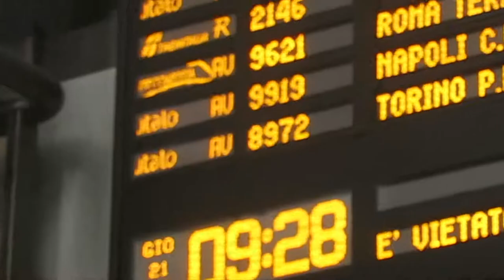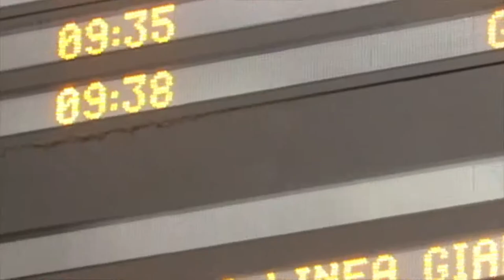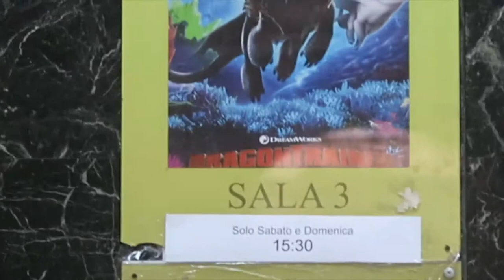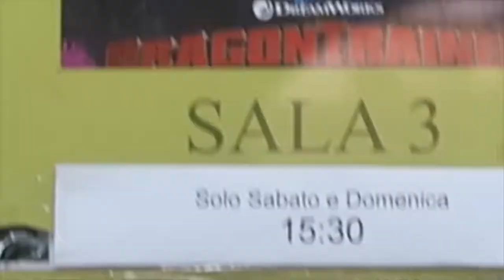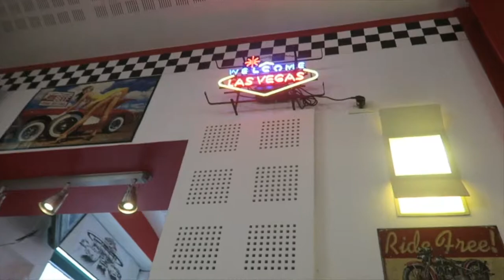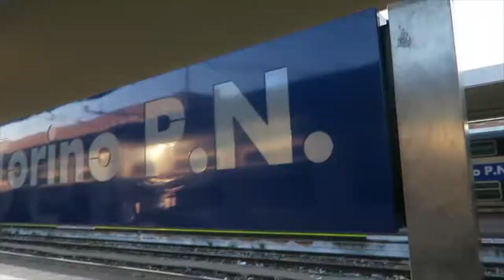V l o g : BUONGIORNO TORINO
➩Moi c'est Pedro, passionné de voyage, de photo, des festivals et de musique... Tout simplement !

⚠︎ ATTENTION ! Pour ne louper aucune vidéo active les notifications en cliquant sur la petite cloche 🔔à coté du bouton "s'abonner" ou "abonnée" (si tu est déjà abonné haha sinon fait le illico hihi ! )

☞Suis Les dernières sortie en likant ma :
🏳️P a g e F a c e b o o k

☞Suis mes quelques tweet (je déteste ce réseau social mais j'y suis quand même) sur mon

☞Regarde mes voyages, coulisses des shooting, time laps et des vidéos en avant premières en me suivant sur mon :
Réseau social ou je suis le plus actif ! Je poste toute mes photos de voyages et je film tout sur ma story en avant première !

Suis mes photos prise au canon eos 800D, travaillé sur lightroom et mes shoot sur:
📸 I n s t a P h o t o P r o @pedro_maqs_pictures

☞Et je ne poste plus de story dessus mais mes DM sont ouvert tu peux aussi m'ajouter sur mon :

➪ Questions fréquentes et choses IMPORTANTES:
-Je travailles sur Final Cut pro pour les vidéos et
LIghtroom pour les photos de mon compte insta photopro
-Je film avec un Canon G7X et Canon eos800D
-J'ai 18ans
-J'Habite à Paris, je suis de nationalité Portugaise.
-Les voyages sont financé de ma poche. Toute commentaire malveillant sur l'argent ou autre sera supprimé.
-Sur les vidéo ou je traite des sujets sensible ou celle où je fait de l'humour caricaturale (comme la vidéo sur les bobos parisien), tout débats dégradants, inutile ou haineux seront supprimés.

Méfiez vous des apparences 🌹

A bientôt
Pedro ♡